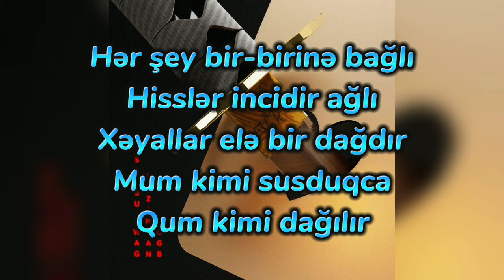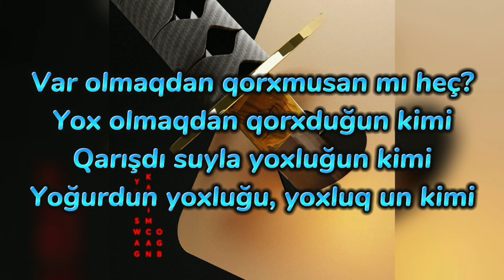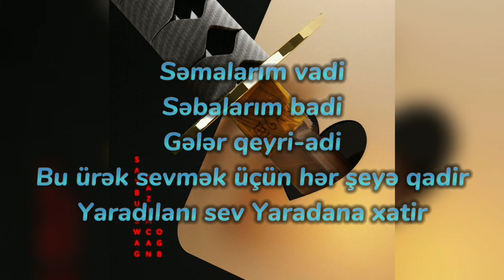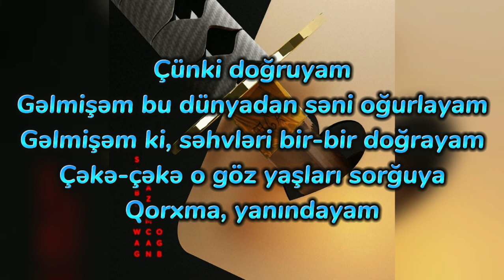Saybu Swag - Oğru ft. OGB, Kazım Can ( lyrics )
Saybu Swag - Oğru ft. OGB, Kazım Can

Lyrics | Sözləri

Həyat acıdır, demə, boş şey
Bu acının içində səni sevmək var
Sən güləndə keyfim açılır
Bu keyfə acıdan geri dönmək var
Hər şey bir-birinə bağlı
Hisslər incidir ağlı
Xəyallar elə bir dağdır
Mum kimi susduqca
Qum kimi dağılır
Səndən bir müddət ayrı qalmaq
İstəmirəm, inan, heç vaxt
Çəkmə sinəmə Sina dağ
Sevməkdir insana inanmaq
Səndən bir müddət ayrı qalmaq belə
Dərdlər oldu nargilə
Çox çəkdim sənsiz çilə
Döndərmə qəlbi qatilə
Oğruyam
Gəlmişəm bu dünyadan səni oğurlayam
Gəlmişəm ki, səhvləri bir-bir doğrayam
Çəkə-çəkə o göz yaşları sorğuya
Düşmə qorxuya
Çünki doğruyam
Qorxma, yanındayam
Var olmaqdan qorxmusan mı heç?
Yox olmaqdan qorxduğun kimi
Qarışdı suyla yoxluğun kimi
Yoğurdun yoxluğu, yoxluq un kimi
Özünü yorma məni yorduğun kimi
Olan olub, sən də ol olduğun kimi
Olduğu kimi, heç bir mahnı oxumadım
Gözlərindən ayrılığı oxuduğum kimi
Dünyam ol, röyalardan oyanaq, gerçək ol
Xülyalardan ayılaq təkcə yol
Söz dünyadırsa, şeir yazmaq şair olmaqdırsa, məncə, yox
Səmalarım vadi
Səbalarım badi
Gələr qeyri-adi
Bu ürək sevmək üçün hər şeyə qadir
Yaradılanı sev Yaradana xatir
Oğruyam
Düşmə qorxuya
Çünki doğruyam
Qorxma, yanındayam